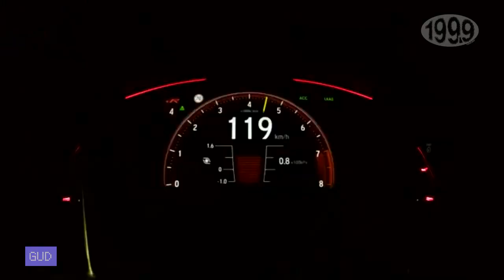GUD live set tukio.se 2020-11-27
0:00 intro + quick interview in Swedish
5:34 set starts